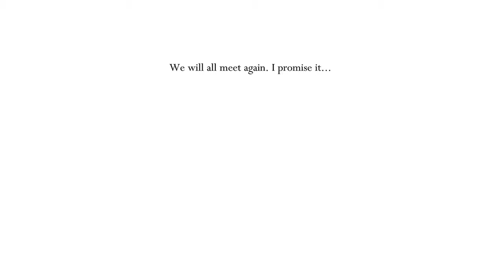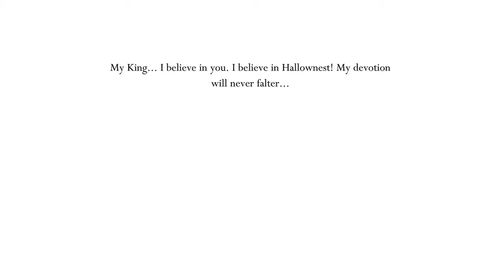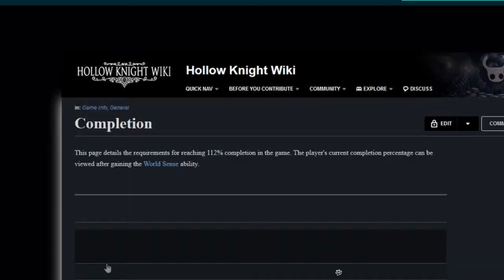Hollow Knight Quest For 100% |Episode 33| - This Is A Joke Boss Right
An epic action adventure through a vast ruined kingdom of insects and heroes. Explore twisting caverns, battle tainted creatures and befriend bizarre bugs, all in a classic, hand-drawn 2D style. Where we come back to try and one hundred percent the game.